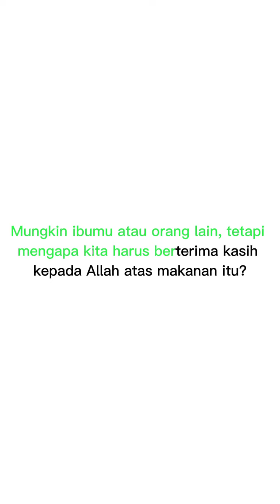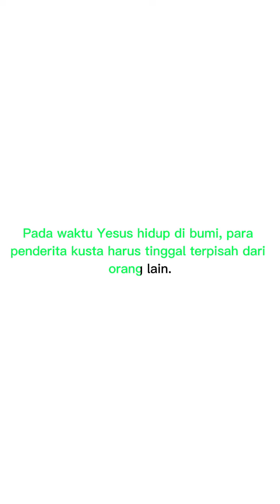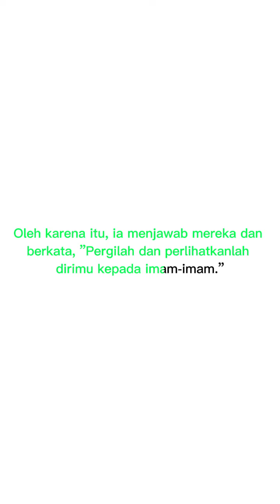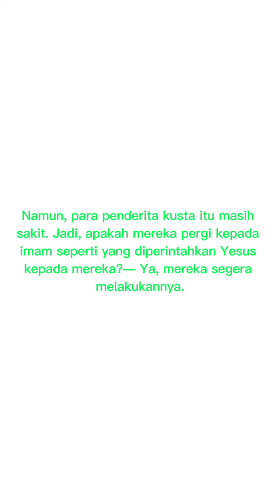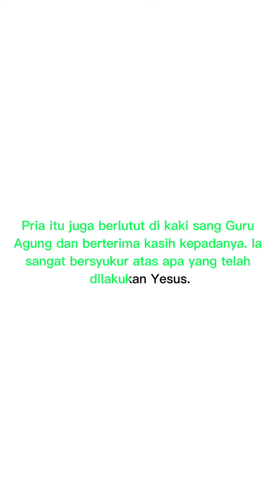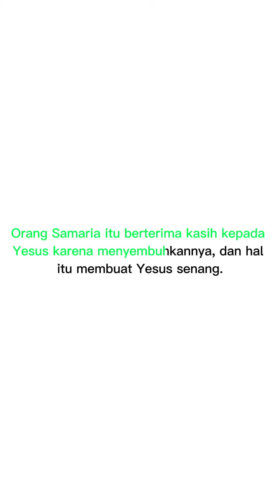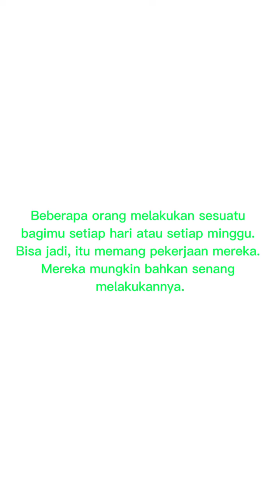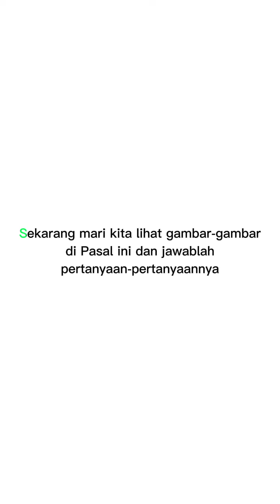ingatlah kamu untuk mengucapkan terimakasih